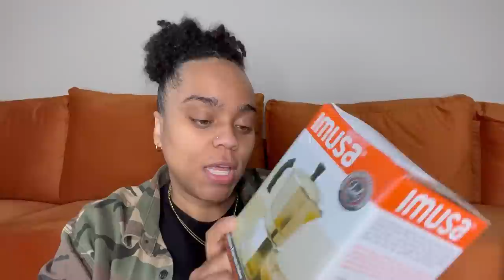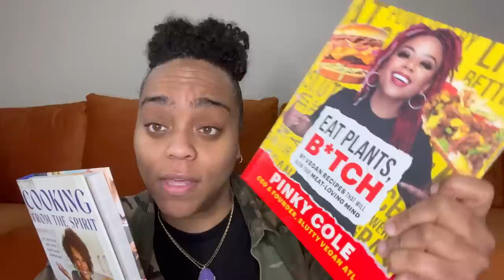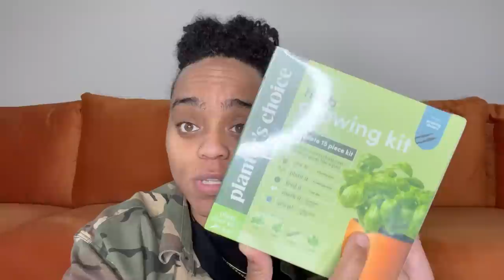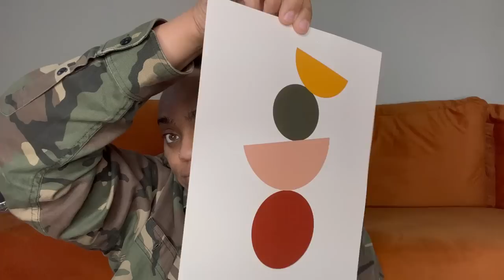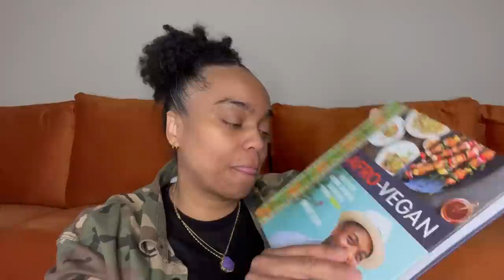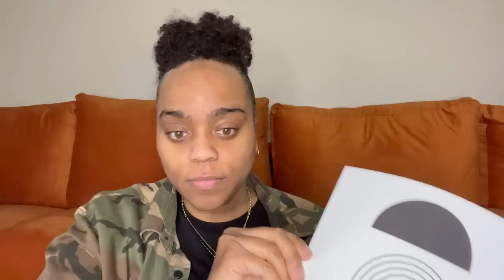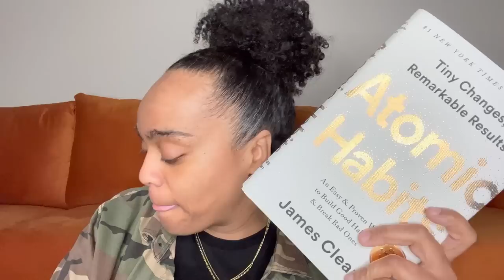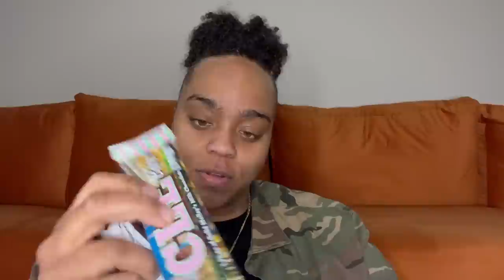HUGE AMAZON HAUL‼️OPENING HOUSE WARMING GIFTS FROM SUBSCRIBERS🏡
🚨 CHECK OUT SOME POPULAR  STORY TIMES🚨